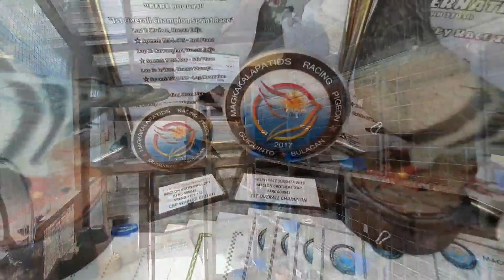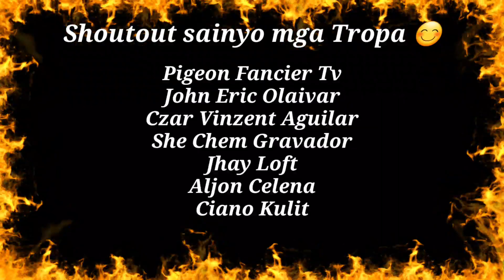CUTIX PARA SA NAG CRACK NA ITLOG? 😱